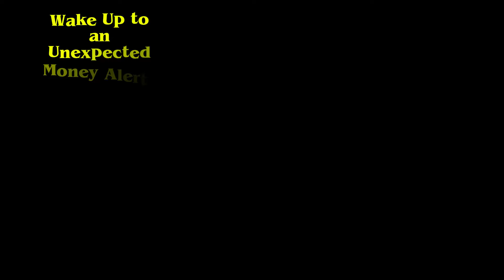Wake Up to an Unexpected Money Alert – Do This Powerful Night Ritual!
In this video, I’ll show you a powerful night ritual using just water and cinnamon to help you attract unexpected money and financial blessings by the morning. This simple spiritual exercise has been practiced for centuries and works like fire! Watch till the end for the full instructions, and get ready to transform your financial life.
Timestamps
00:00 - 00:45 - Introduction & Overview of the Ritual
00:46 - 02:00 - The Situation You’re Facing: Lack of Money
02:01 - 03:10 - Explanation of the Spiritual Practice: Water & Cinnamon
03:11 - 04:30 - Why Water is Powerful in Spiritual Practices
04:31 - 06:10 - How to Prepare Your Water & Cinnamon
06:11 - 08:00 - Setting Up the Ritual at Night: Money Under Water
08:01 - 09:45 - What Happens Overnight & How It Affects Your Energy
09:46 - 11:30 - Morning Instructions: Drinking the Water & Affirmations
11:31 - 13:15 - Powerful Money Prayers & Affirmations
13:16 - 15:00 - Personal Story & Testimonial of Success
15:01 - 16:40 - Final Steps: Manifesting Your Desire
16:41 - 18:00 - Conclusion & Call to Action (Share & Comment)
Precious Spiritual TV, PreciousSpiritualTV, PreciousSpiritualVideos

If You Are In Debt Or Always Broke Do This Immediately You Will Count In Millions!!
Use Honey and Cinnamon to Attract Rich Men and Women That Will Spoil You With Money